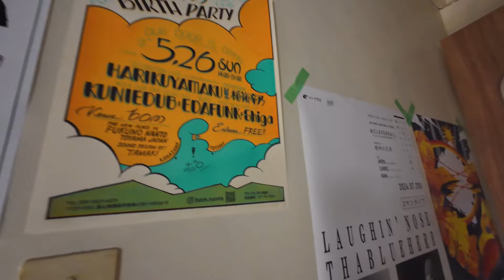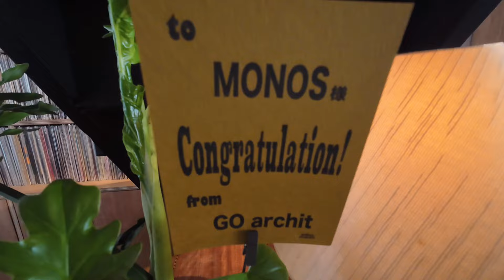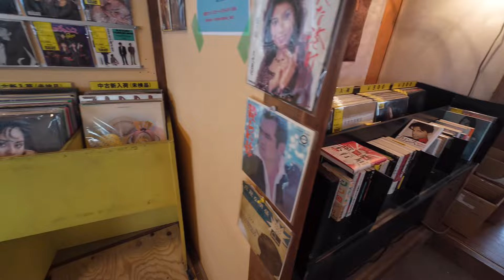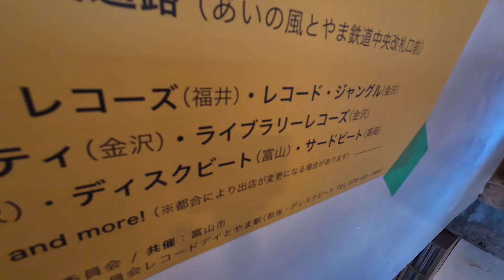レコードBAR 【MONOS】OPEN🥃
今回レコードBAR 【MONOS】OPENしました。音楽とお酒と男と女🥃

創業1977年

石川県
ホームオーディオ機器専門店

オーディオ初心者のトヨと、LDで学習障害を持ってる池田君。
その代わりに聴覚が発達して、とても鋭い感覚を持っています。
そしてたまに僕の同級生のヨネくん。そしてたま〜に池田君弟君。

そんな4人で商品レビューや、お宅訪問のコンテンツ、レコード1曲聞いてみたタイトル(music go go)をー中心に動画UPしています。
商品レビューに関しては、ユーザー目線で良いとこも悪いとこもリアルにレビューしていこうと心がけています。最後までご視聴よろしくお願い致します✨

お宅訪問コンテンツ& Product (商品) Review(レビュー)を中心に動画投稿やらせて頂いています。

AUDIO AUDIOFAMILY mcintosh Integrated Amplifier#JBL#オーディオ